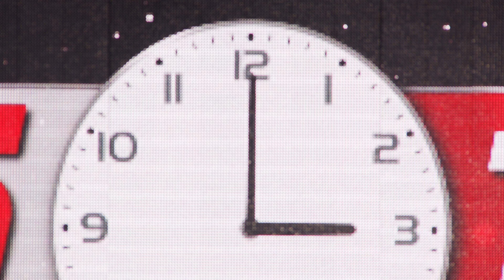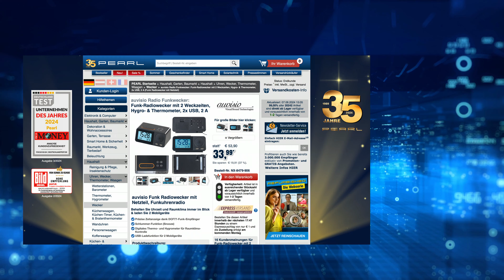Die beliebte 15/15-Show vom 7. Juni 2024 mit Monika und Diana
In diesem Video zeigen Ralf Janssen und Ingo Richter alles rund um Nistkasten, Funkradiowecker & Reisebügeleisen.

(00:01:00) CASAcontrol Kinetische Türklingel (Haustürglocke) - statt 39,90 EUR jetzt 23,99 EUR

(00:04:30) Royal Gardineer Nistkasten: Insektenhotel "Flip" mit Erdspieß als Nisthilfe für Nützlinge, 160 cm (Insektenhotel XXL mit Erdspieß)
Nisthilfe zum Schutz der Artenvielfalt für Nützlinge in Ihrem Garten
* Idealer Unterschlupf und Nistplatz direkt im Beet
* Für kostenlose biologische "Schädlingsbekämpfer"
* Hilft, das ökologische Gleichgewicht zu bewahren
* Hohe Nisthilfe aus reinen Naturhölzern
* Insekten-Turm mit extrahohem Erdspieß
* Insektenhotel als Nisthilfe und Unterschlupf für kleine Nützlinge und Insekten
* Unterstützt die natürliche Artenvielfalt
* Mit Bambusrohren, Holzspänen, Tannenzapfen, Kiefern-Holz und Eukalyptus mit Bohrungen
* Ideal für Mauerbienen, Florfliegen, Marienkäfer, Wildbienen, Grabwespen u.v.m.
* Drahtgitter als Vogel-Schutz
* Dach bietet zusätzlichen Schutz vor Wind und Wetter
* Einfach aufstellen: 80 cm langer Erdspieß
* Material: Rahmen und Erdspieß aus Tannenholz, Drahtgitter
* Maße mit Spieß: 160 x 11 x 9 cm, Gewicht: 2 kg
* Insektenhotel "Flip" inklusive deutscher Anleitung - Außerdem relevant oder passend zu: Insektenschutz, Schmetterling, Mitbringsel, Gartendeko, Spielzeug, Terrasse, Fliegen, Kinder, Bienen, Garten

(00:08:30) revolt Mehrfachsteckdose außen (Steckdosenleiste Außenbereich) - statt 39,90 EUR jetzt 14,99 EUR

(00:11:30) auvisio Funkradiowecker: Funk-Radiowecker mit 2 Weckzeiten, Hygro- & Thermometer, 2x USB, 2 A (Funk Radiowecker mit Netzteil)
Behalten Sie Uhrzeit und Raumklima immer im Blick & laden Sie 2 Mobilgeräte
* Präzise Zeitanzeige dank DCF77-Funk-Empfänger
* Schlummer-Funktion (Snooze)
* Digitales Thermo- und Hygrometer für Raumklima-Kontrolle
* USB-Ladefunktion für 2 Mobilgeräte
* DCF77-Funk-Empfänger: für präzise automatische Zeiteinstellung
* 2 Weckzeiten einstellbar, jeweils mit separatem Ein/Aus-Schalter
* Weckt Sie mit Ihrem Lieblings-Radiosender oder per Summer
* Schlummer-Funktion (Snooze): erneutes Klingeln nach einstellbarer Zeit von 5 bis 60 Minuten
* FM-Radio: UKW 87,5 - 108 MHz
* 4-stufige Display-Beleuchtung: leuchtet bei eingestecktem Netzteil dauerhaft
* Digitales Hygrometer: zeigt relative Luftfeuchte von 20 bis 95 %
* Digitales Thermometer: zeigt Raumtemperatur wahlweise von -9 bis +50 °C oder von 15 bis 122 °F
* Zeitanzeige im 12-/24-Stunden-Format: Stunden, Minuten und Sekunden
* Kalenderanzeige mit Datum und Wochentag (fortlaufender Kalender bis 2099), Sprache für Wochentag-Anzeige einstellbar
* 2 USB-Ladeports: 5 Volt, je 1x 1,5 A und 0,5 A, gesamt max. 2 A / 10  Watt
* Gehäusefarbe: schwarz
* Stromversorgung: 230-Volt-Netzteil oder 2 Batterien
* Typ AA / Mignon (bitte dazu bestellen)
* Funk-Wecker inklusive Netzteil und deutscher Anleitung
* Notstrom-Versorgung: für Uhrzeit-Anzeige und Weckfunktion - Außerdem relevant oder passend zu: Apple iPhone Ladekabel, Digitaler Funkuhr, zwei, radiowecke, mehreren, Batterie, LED Uhr, Samsung

(00:15:30) Rosenstein & Söhne Campingkocher (Elektrische Kochplatte Camping) - statt 39,90 EUR jetzt 19,99 EUR

(00:18:30) Lescars Kopfstütze Auto (Kopflehne) - statt 59,90 EUR jetzt 26,99 EUR

(00:22:30) Sichler Reisebügeleisen (Reisedampfbügler) - statt 39,90 EUR jetzt 20,99 EUR

(00:25:30) AGT Akku Sprüher (Zerstäuber) - statt 44,90 EUR jetzt 28,99 EUR